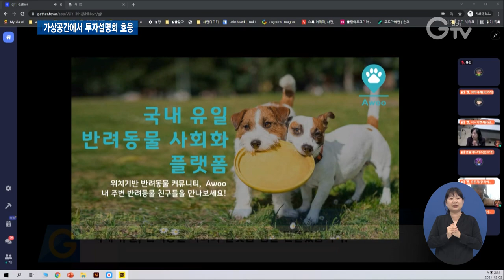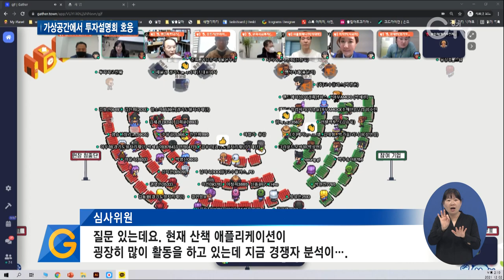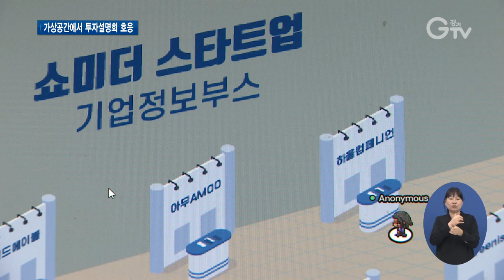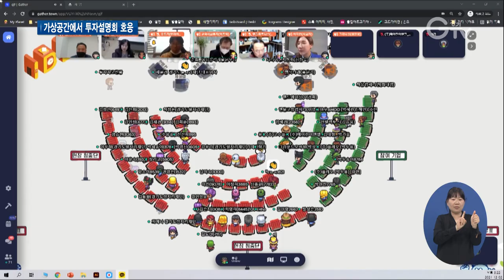코로나 시대로 찾아 온 ‘메타버스 투자설명회’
[앵커멘트]
코로나19로 많은 인원이 모이는 투자설명회 같은 행사 열기 힘든 게 요즘 현실입니다. 그래서 경기도일자리재단이 요새 핫하다는 가상세계, ‘메타버스’를 활용해 새싹기업들을 위한 투자설명회 장을 열었는데요, 좋은 반응을 얻었다고 합니다. 최지현 기자가 그 가상세계, 가봤습니다.

[리포트]
대형 투자설명회장이 그대로 가상공간에 구현됐습니다.
코로나19로 비대면 사회가 일상이 되며 급부상하고 있는 ‘메타버스’.
현실세계처럼 사회, 경제, 문화 활동이 가능하도록 꾸며진 3D가상 공간을 말합니다.
무대에 선 한 캐릭터가 청중을 향해 발표를 합니다.
[녹취]참가 기업
다른 강아지들을 만날 때마다 반가워하는 모습을 보고 조금 더 쉽게 친구를 만들어 주고 싶어서 국내 유일, 반려동물 사회화 플랫폼 앱을 만들었습니다.

심사위원과 평가단을 향한 기업 세일즈가 펼쳐지고 있는 겁니다.
발표가 끝나자 맞은편에선 이를 듣고 앉아 있던 또 다른 캐릭터의 질문공세가 이어집니다.
전문투자자, 심사위원입니다.
[녹취]심사위원
질문 있는데요. 현재 산책 애플리케이션이 굉장히 많이 활동을 하고 있는데 지금 경쟁자 분석이….

현장평가단 등 이 설명회 안에 들어와 있는 사람은 70명 가량.
하지만 공간에 모인 모두가 회사나, 집 등 장소와 상관없이 각자 편한 곳에서 온라인 접속을 하고 캐릭터를 지정해 이 메타버스에 올라타 있습니다.
[인터뷰] 임수진/참가 기업 대표
이런 행사가 많을수록, 메타버스 안에서 있는 행사가 많을수록, 저희 같은 스타트업들은 저희 제품을 더 알릴 수도 있고 투자자들 역시 저희 같은 스타트업을 발굴할 수 있는 기회가 될 거 같아요. 그래서 앞으로, 저희가 처음 했지만 계속 발전한다면 더 많은 스타트업들이나 투자자들한테도 큰 도움이 될 것 같습니다.

설명회장을 돌아다니면서 기업 정보 전시장을 실제 찾아가 볼 수도 있고, 현장 투표도 메타버스 안에서 이뤄집니다.

경기지역 여성과 청년, 사회적 새싹기업을 위한 자리로 총 14개 기업이 참여했습니다.
누구나 가상 투자자로 참여할 수 있도록 대국민 사전 투표 방식도 접목했습니다.
[인터뷰] 제윤경/경기도일자리재단 대표이사
일단 첫 번째는 코로나라는 제한적인 행사 여건상 어쩔 수 없이 비대면으로 진행하는 것이 참여하시는 많은 분들에게도 부담을 덜 수 있다는 측면이 있고요. 또 앞으로 어쨌든 우리가 4차 산업혁명 대비해서 조금 더 리더그룹으로 나가기 위해서….

최종 상위 5개 기업이 선정 돼 투자가 연계되는데, 기업들 반응도 좋습니다.
[인터뷰]박영은/참가 기업 대표(대상)
투자설명회나 이런 것들이 사람을 못 만나기 때문에 열리지를 않아서 저희도 사실 어떻게 출구를 가야 되는지 찾고 있었던 와중에 경기도일자리재단에서 이런 기회를 만들어 주셔 가지고 저희가 물꼬를 트게 된 것 같습니다. 많은 다른 스타트업들도 이렇게 메타버스를 활용해서….
비대면 사회가 확장되는 가운데 메타버스 투자설명회라는 새로운 시도가 기업들의 투자 유치의 새 돌파구가 될 수 있을지 주목됩니다. 경기GTV 최지현입니다.

[자막]

1. 경기도일자리재단 개최, 메타버스 투자설명회(12월2일)

2. [녹취] 참가 기업

3. [녹취] 심사위원

4. 시공간 제약 없이 가상공간에서 오프라인 투자설명회처럼 진행

5.[인터뷰]임수진/참가 기업 대표

6. [인터뷰] 제윤경/경기도일자리재단 대표이사

7. [인터뷰]박영은/참가 기업 대표(대상)

8.영상취재: 김현우, 영상편집: 김정환